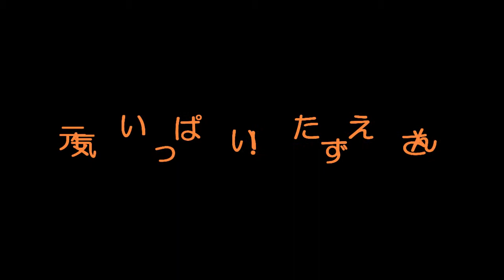ニューフェイス♪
前日退院し、とても心配だったニューフェイスのたずえさんでしたが、
「とても楽しかった」と元気いっぱいです！！